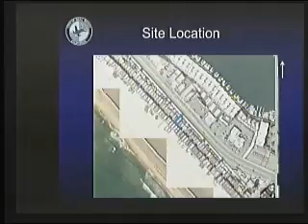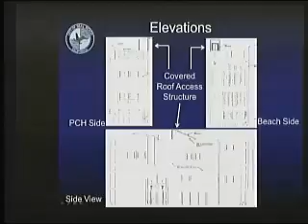6 19 17 PC Agenda